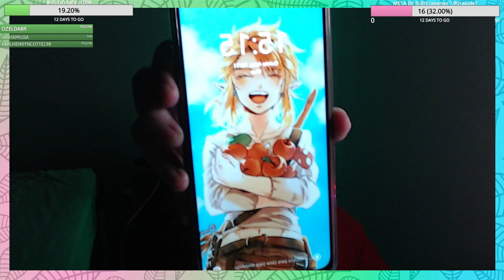#97 Zelda: Breath Of The Wild: A SAGA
TWITCH: (Lives de segunda a sexta das 10:00 às 17:00)

Olá amados, como vocês estão?

Trago a vocês essa aventura que tivemos lá na nossa livezita da plataforma roxa. Inclusive se você ainda não acompanha as lives, por favor pense com carinho (o link está acima desse texto) e venha, sua presença é muito importante pra mim e me ajuda demais!

The Legend of Zelda é minha franquia de jogos favorita de todos os tempos, então achei que deveria trazer esse amor ao conteúdo que produzo pra vocês aqui nessas plataformas! Nesses episódios, passamos por muitos desafios e conquistas que eu quero que vocês experienciem também!

Não perca essa aventura, vai ser muito legal, prometo!

Comenta aqui em baixo o que você tá achando!